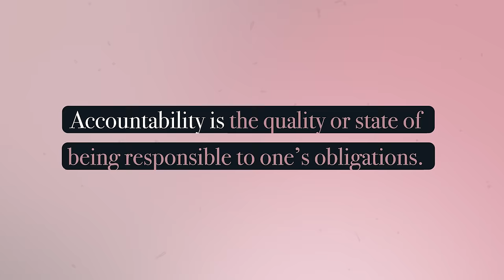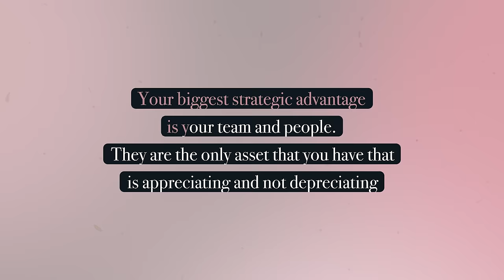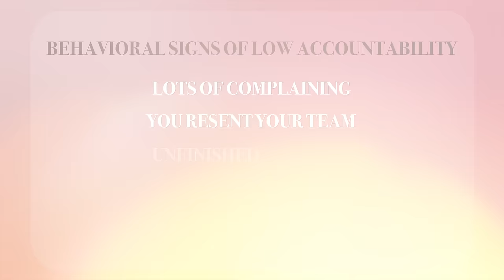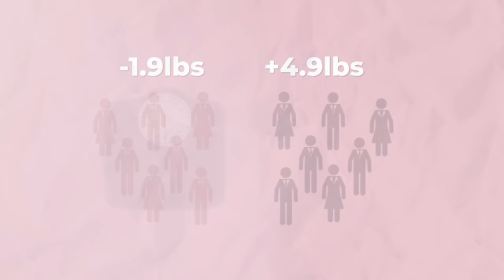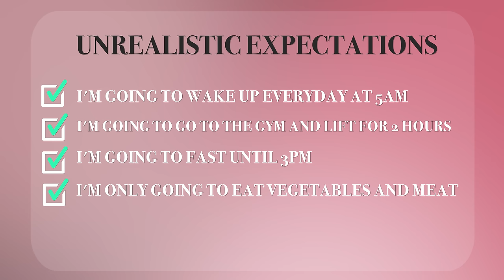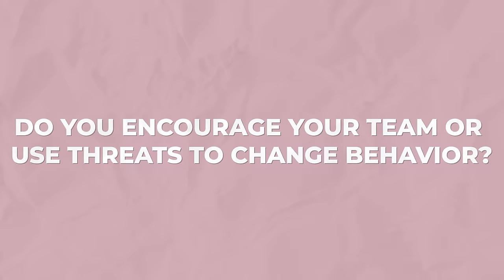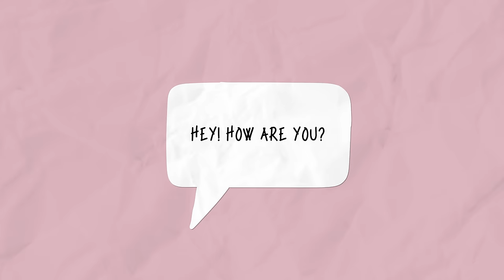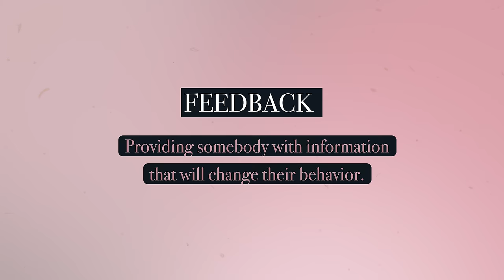If Your Business is Failing, This Is Why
• I give away free books and courses showing how we grow companies
• If you want our help, you can sign up for one of our scaling workshops

You can…

(no optin required)